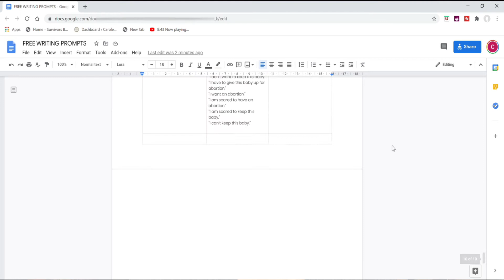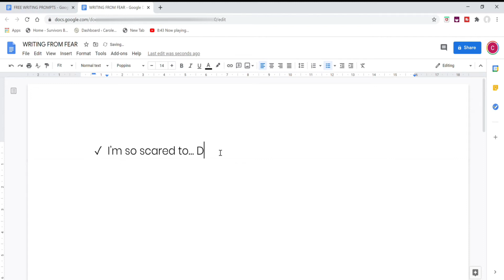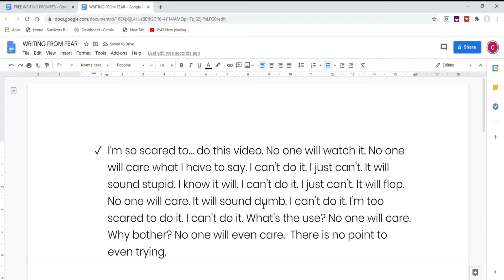HOW TO JOURNAL FROM FEAR | CAROLE CARES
In this video, Carole teaches you how to journal from FEAR. Journaling is the number one tool that Carole uses to work through all her mental health challenges. This video is part of a series of shorter videos that focus on individual emotions so that you can learn how to journal from these emotions.  She talks about how to start your journaling, and takes you through some writing prompts to show you how to journal from FEAR. She also gives you a sample of what your journaling might look like.

⏱TIMESTAMPS
00:00​ How to journal from fear
00:44 How do you want to journal
02:34​ How to journal from fear
03:24 Writing prompts for journaling from fear
06:03​ The hardest thing about journaling

☀VIDEOS TO HELP YOU WORK THROUGH YOUR EMOTIONS

Carole cares about your mental health, and she can help you with your own challenges that you are facing right now. She came from a very traumatic childhood, and after years of feeling hopeless, angry, scared and anxious, she finally began to heal her own childhood trauma with the help of a trauma life coach and a bodywork therapist. She learned how to feel and release her emotions as she worked through her own mental health challenges. And now she would like to do the same for you.

Carole Cares is unique because she will not only offer you support and guidance as you work through your own challenges, but will also share her own personal story along the way.

Welcome to Carole Cares! ~Helping all teens and young adults work through their mental health challenges

👉HOW TO CONTACT CAROLE:
For all subscribers, please visit carolecares.com to ask a personal question on her Ask Carole Page.

Until next time, remember to have compassion for yourself for what you are working through, and stay safe. Bye for now.

Carole